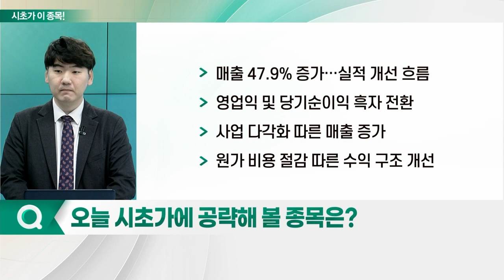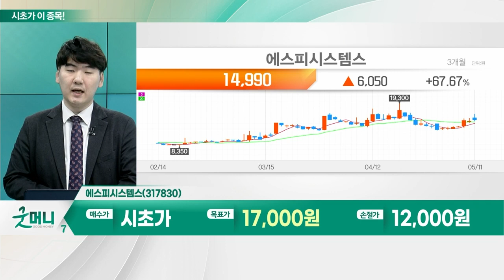에스피시스템스(317830)... 로봇_시초가에 이 종목 (20230512)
- 정부 '첨단로봇산업전략 1.0' 정책 발표 예정
- 지난 로봇주 랠리서 '기업 투자' 모멘텀 작용
- 이번 랠리선 '정부 정책' 모멘텀 예상
- '지능형 로봇법' 4월 국회 통과
- 세제 혜택 및 금융 지원 기대
- 추가 모멘텀 발생 가능성↑

에스피시스템스(317830)
- 현대차그룹, 2조원 규모 전기차 전용 공장 신설
- 기아, 오토랜드 화성 전기차 전용 공장 착공
- 오토랜드 광명, 상반기 內 전기차 전용 라인 변경
- 로봇자동화 제조 시스템 구축 등 주요 사업
- 갠트리 로봇 및 캡어셈블리 등 컨설팅 진행
- 핵심 고객사로 현대차그룹 확보
- 매출 47.9% 증가… 실적 개선 흐름
- 영업익 및 당기순이익 흑자 전환
- 사업 다각화 따른 매출 증가
- 원가 비용 절감 따른 수익 구조 개선